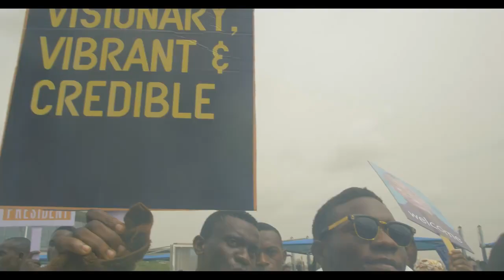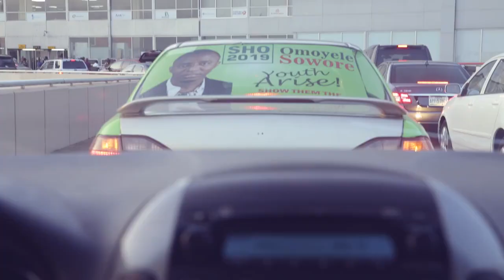Presidential Aspirant Omoyele Sowore's takeitback 23days tour ....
Nigeria 2019 Presidential Aspirant Omoyele Sowere takeitback 23days tour across Nigeria from Lagos to Ibadan,Kano , Abuja , Kaduna , Owerri , Benin, Lagos , Abeokuta , Onitsha , Akure... Mr Omoyele Sowore is determined to avoid and stop the old cabals and the Analog government to continue to rule Nigeria .The nation is now aware of what Omoyele Sowore and the youth are up to.The draft manifesto was launched, under the slogan "TAKE IT BACK" .Perhaps Omoyele Sowore key move before the beginning of the campaign proper was the statement made by the Minister of communication calling all Nigeria youth" INCONSEQUENTIAL" and" DAYDREAMER'S". Watching Mr Omoyele Sowore Political movement gives me tears of Joy , my adrenalin begin to rise ,Hope that one day i can become the president of Nigeria .  Although Nigeria Women’s participation in politics is still not very impressive. The number of women politicians is small as compared to men. The majority of women are indifferent to politics; this is clear in their low participation in voting, in public demonstrations, and in public debates. I use to see politics as a power game of the well-to-do, Omoyele Sowere Introduce Politics to me through COPPED an NGO owned by Sowere himself . After i left Nigeria to search for a greener pasture I begin to see how the young and the old british women campaign and fight for political seat.I lost hope in the future of women in Politics in Nigeria. The poorer women in Nigeria are more preoccupied with daily bread issues rather than the broader questions of women’s development and national politics.It is interesting that a higher voting percentage is found among rural and poor women, while the urban and the educated show a poor interest in Nigeria Politics . Most of them are slay mama's and shaprapra on social scene, yet they are always the first to criticise there fellow women. As a young lad the moment i open my mouth to talk about politics among my friends, they laugh and call me a joker lol..but behind they complain about shortage of women in Nigeria politics some even call themselves a ** FEMINIST** . Feminist that can't not organise or coordinate a rally, Nigerian Feminist that can not fight for her right , Nigeria Feminist that can not fight to rule , how can we fight for gender and pay equality in Nigeria as woman? even the current president Buhari said it in one of his political speech that Nigeria women belongs to the kitchen and bedroom( his wife tho) lol. I want to challenge all Nigeria youth most especially the slay mama's to start campaigning for political position. Nigeria women are very strong and reliable . let start spreading our tentacles to help build a better Nigeria.